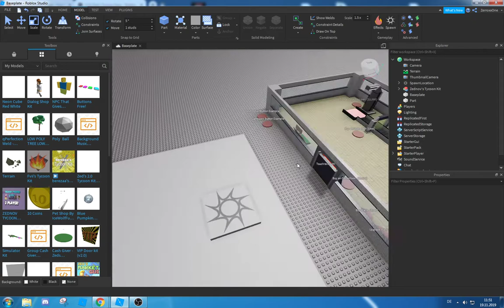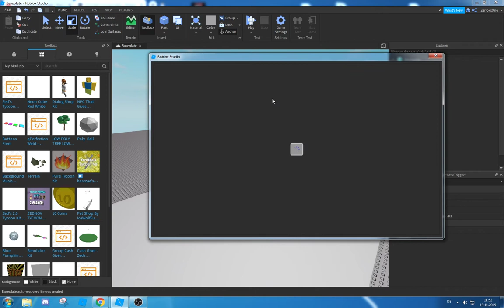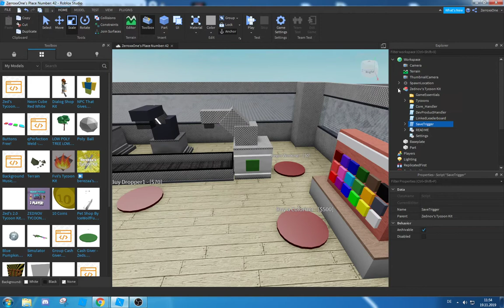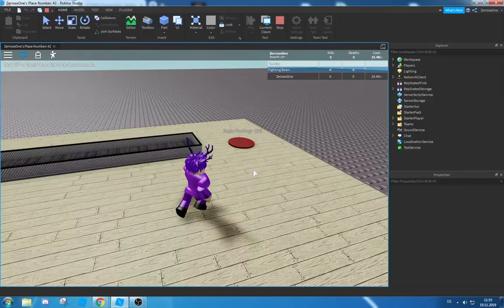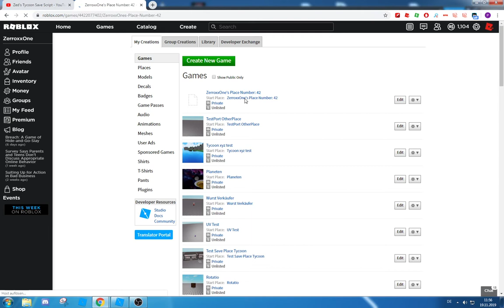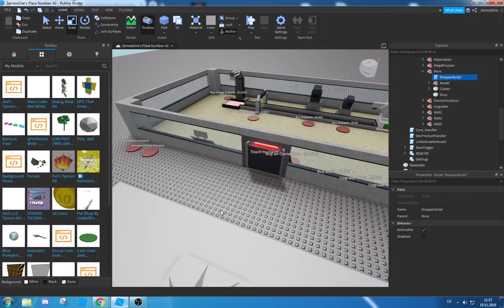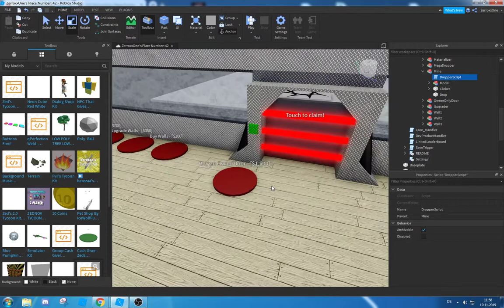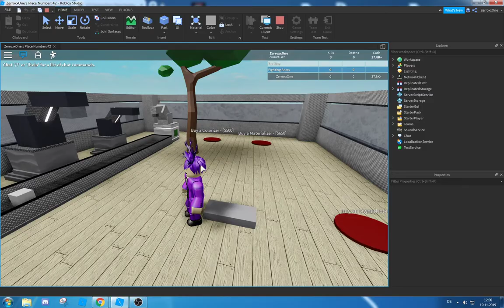Roblox Tycoon Save System (Deutsch)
Die Laggs sind Dezent am Start das tut mir schon mal Leid! Wo die Laggs entstanden sind gab es eh nichts tolles zusehen ;) .
Werde demnächst einige Einstellungen in OBS umändern :).

Mein neuer Tycoon mit dem Save System, denkt dran am 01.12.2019 Weihnachtet es sehr in dem Spiel ;)

"Wenn ihr mich Adden solltet, bitte innerhalb von einem Tag angeben um was es geht, dies wäre sehr Lieb weil ich nicht einfach randome jeden annehme :) "